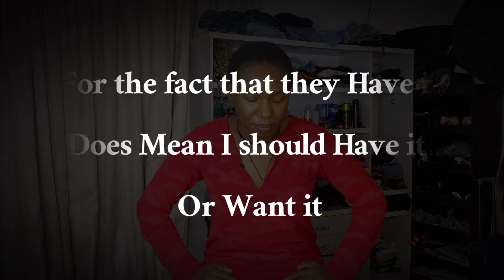Early 20s , Mid 20s, Late 20s Listen Up , this is The important thing to know in your 20s